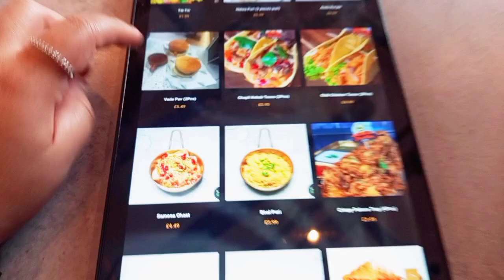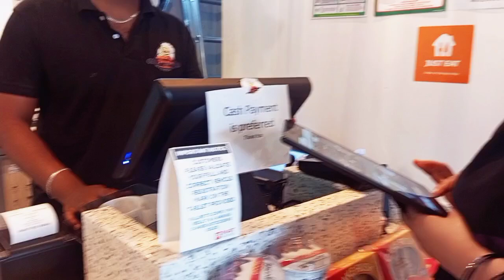Reviewing The Ultra Famous 'PARATHA STOP' In Bolton | Mini Food Review Vlog 🍽❤🌮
Hi Youtube Familiaa ❤ I was busy shifting house so I wasn't able to post for so long and I'm utterly sorry for that. I hope you guys still love me though 😉 But I'll make sure I put up vlogs more often so you can enjoy with me aswell ✨🥰